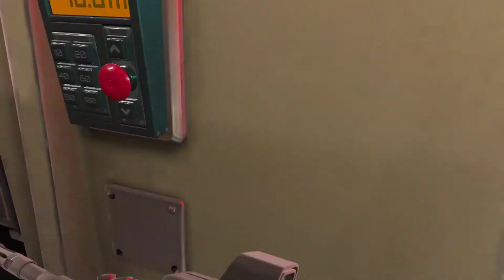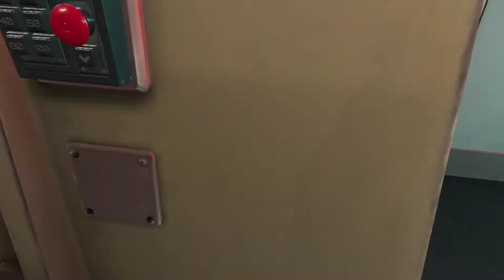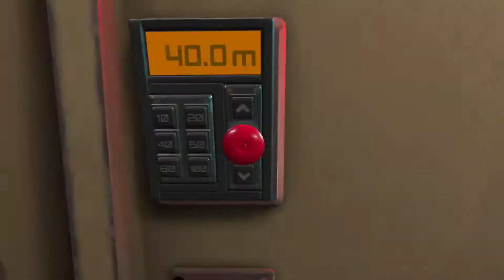literally every single gun in pavlov